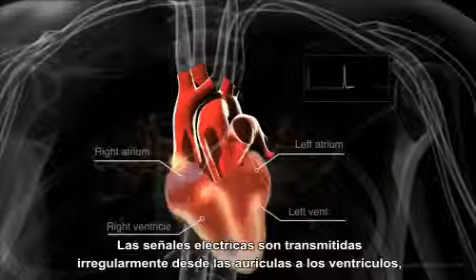Corazón con Fibrilación Auricular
Este video (de Boehringer Ingelheim) explica cómo el impulso eléctrico regular que controla los latidos del corazón pasa a padecer fibrilación auricular, la arritmia cardiaca más común, cuando la señal eléctrica no es correcta. Ver vídeo para más información.